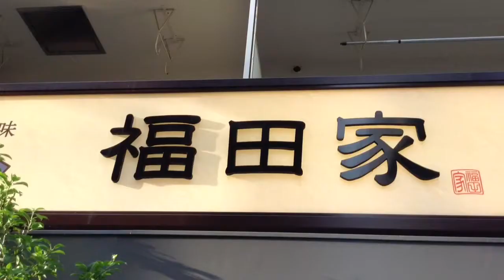WAKUWAKU PREVIEW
EMILY AND MALOU B-DAY CELEBRATION, JUNE 22, 2013